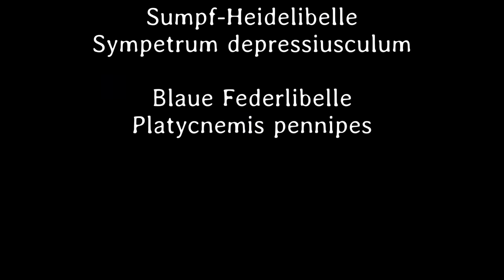Kleines ganz gross 5. Teil - Schweizer Mundart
Die Feldschnabel Schwebfliege demonstriert uns das Pollen saugen. Die Sechsfleck Widderchen präsentieren sich von der besten Seite. Der C-Falter, die Amsel, die Sumpf-Heidelibelle und die blaue Federlibelle haben ihren Auftritt.
10 Minuten zum Zuschauen und Entspannen.